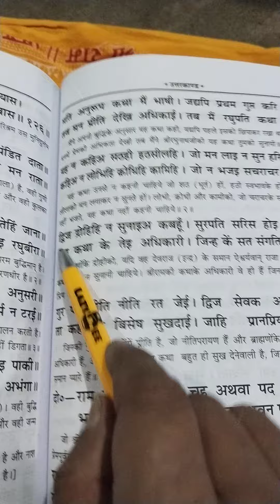श्रीरामचरितमानस।। उत्तर काण्ड।। चौपाई 🪔।। आनंद पूर्वक सुनें और आनंद ले।